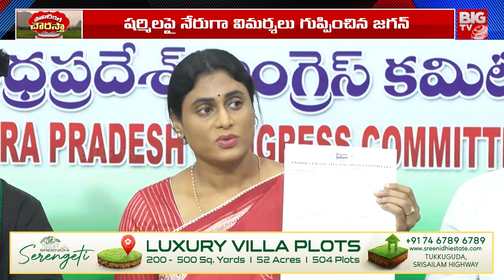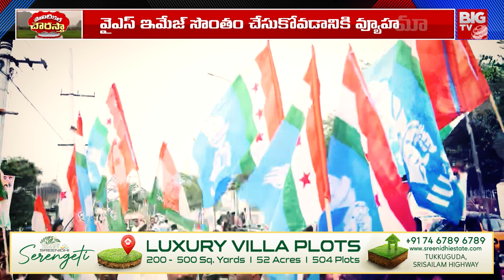జగన్ పై షర్మిల మాస్టర్ ప్లాన్ | Sharmila MAster Plan On YS Jagan | BIG TV